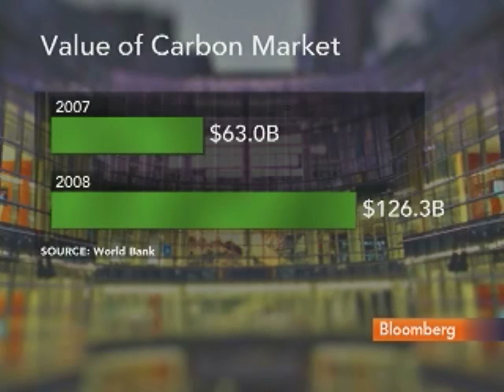Sandor Says Carbon Will Be Biggest Commodity Market: Video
Dec. 7 (Bloomberg) -- Richard Sandor, chairman of Climate Exchange Plc, talks with Bloomberg's Margaret Brennan about the outlook for trading of carbon dioxide.¶
     Sandor said, carbon dioxide will become the largest commodity traded in the world as governments curtail emissions of greenhouse gases that scientists say accelerates global warming. (Source: Bloomberg)